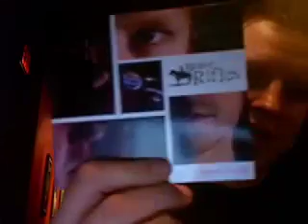Cd Release Blog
Some info about our new cd